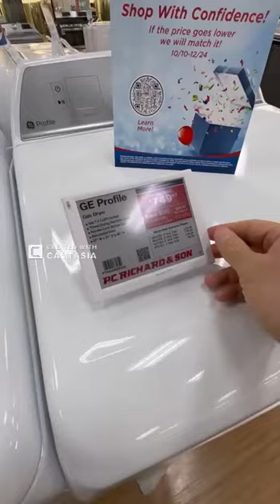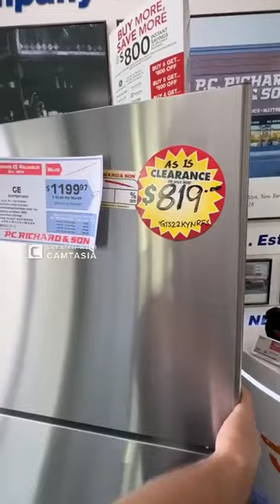Top 5 Home Appliances You Need to Buy Before 2025 for a SMART Home!